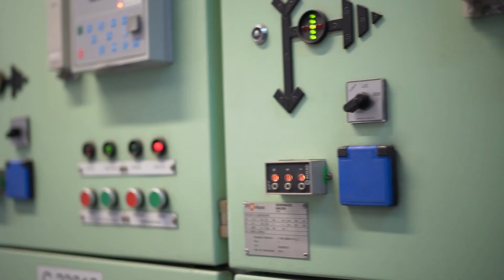Conocé nuestra subestación Diego Maradona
🙌 Todo sobre nuestra subestación Diego Maradona

👉 Antes llamada Pérez Galdós, se rebautizó a un año del fallecimiento de ídolo del deporte nacional. Cuenta con un mural en homenaje a Maradona, similar a los instalados en la cancha de Racing y la de Argentinos Juniors.

👉 Abastece a más de 40 mil usuarios en la zona sur de la Ciudad.

Invitamos a María te ilumina a que la recorra y te cuente qué funciones cumple. ¡No te lo pierdas!